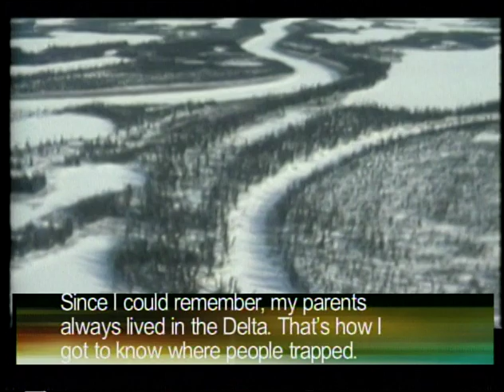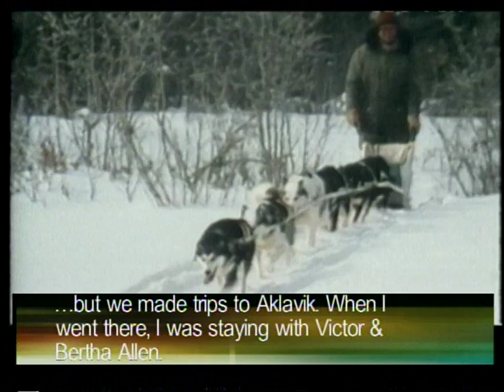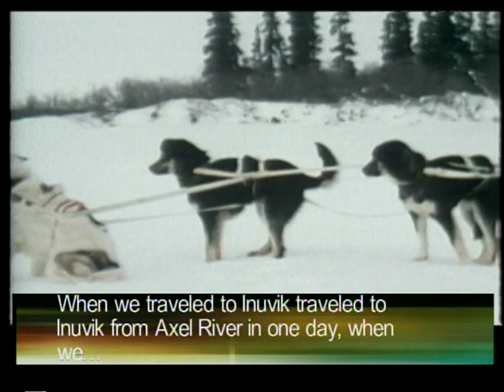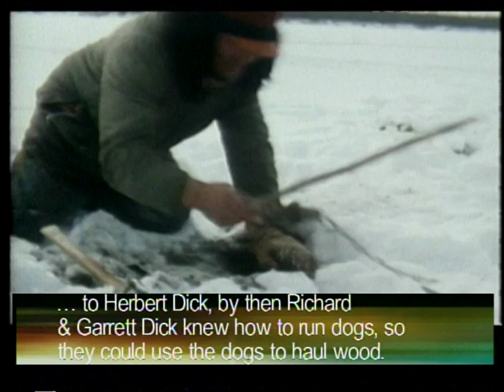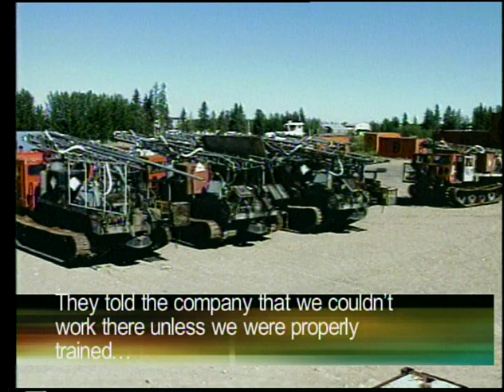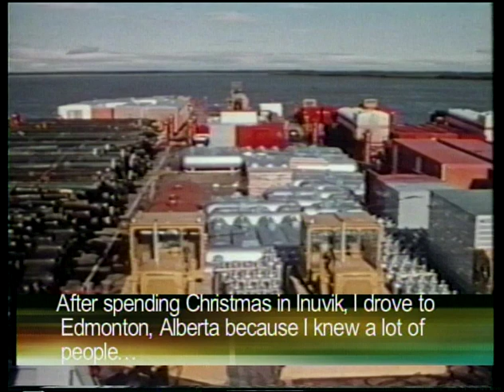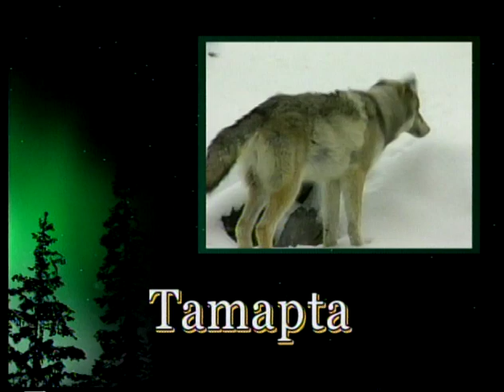04 10 TAMAPTA Elijah Allen 'Okpik' Life Story